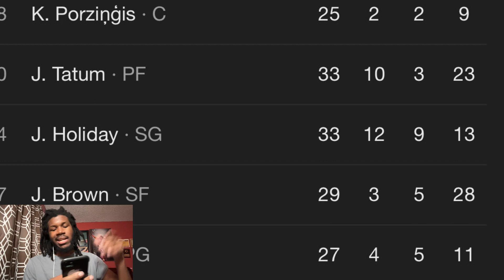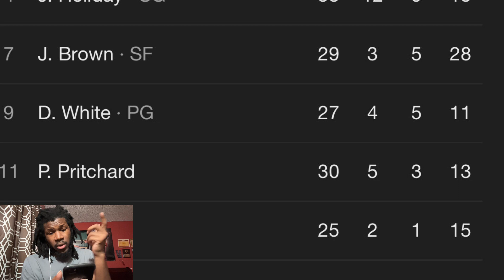CELTICS VS NETS REACTION 2023 IN SEASON TOURNAMENT CELTICS VS NETS HIGHLIGHTS REACTION 2023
CELTICS VS NETS REACTION 2023 IN SEASON TOURNAMENT CELTICS VS NETS HIGHLIGHTS REACTION 2023 CELTICS VS NETS REACTION 2023 IN SEASON TOURNAMENT CELTICS VS NETS HIGHLIGHTS REACTION 2023 CELTICS VS NETS REACTION 2023 IN SEASON TOURNAMENT CELTICS VS NETS HIGHLIGHTS REACTION 2023